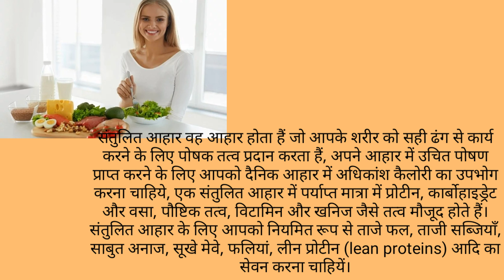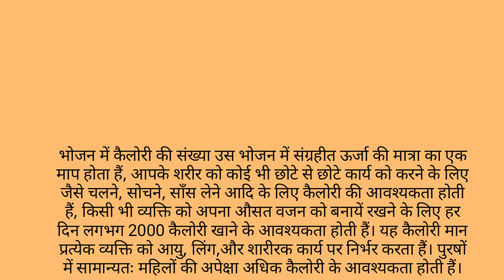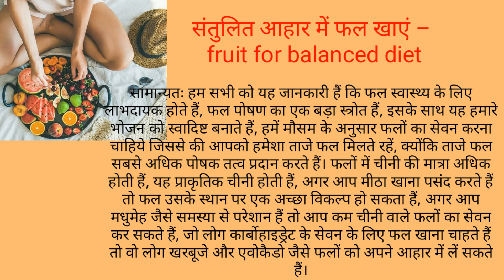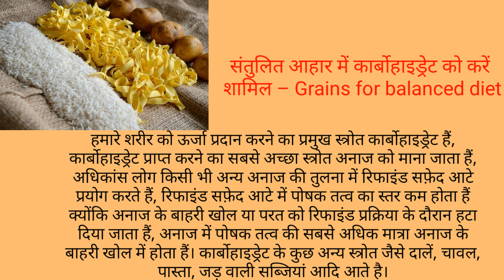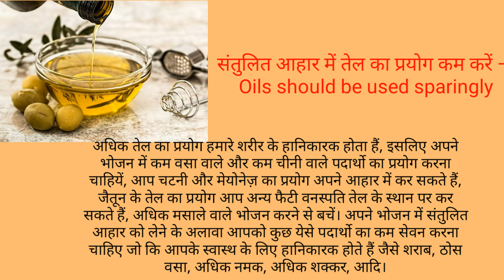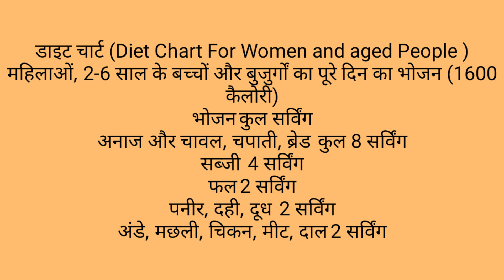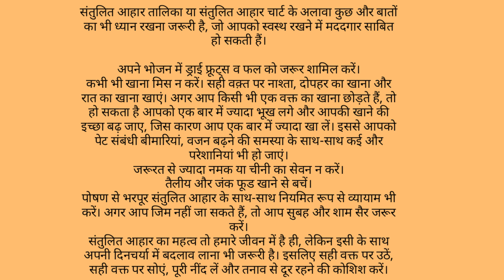👉Balanced diet(संतुलित भोजन) लें और स्वस्थ रहेंin Hindi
संतुलित आहार वह आहार होता हैं जो आपके शरीर को सही ढंग से कार्य करने के लिए पोषक तत्व प्रदान करता हैं, अपने आहार में उचित पोषण प्राप्त करने के लिए आपको दैनिक आहार में अधिकांश कैलोरी का उपभोग करना चाहिये, एक संतुलित आहार में पर्याप्त मात्रा में प्रोटीन, कार्बोहाइड्रेट और वसा, पौष्टिक तत्व, विटामिन और खनिज जैसे तत्व मौजूद होते हैं। संतुलित आहार के लिए आपको नियमित रूप से ताजे फल, ताजी सब्जियाँ, साबुत अनाज, सूखे मेवे, फलियां, लीन प्रोटीन (lean proteins) आदि का सेवन करना चाहियें।dr education  PLEASE SUBCRIBE LIKE SHARE..